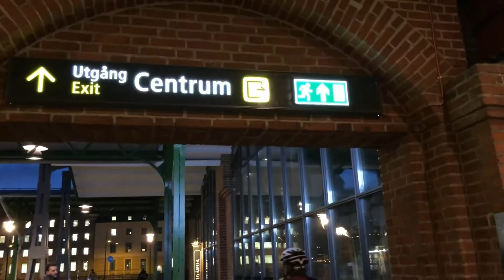Skånes svarta guld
Skridskohelg i Skåne
9 februari 2018